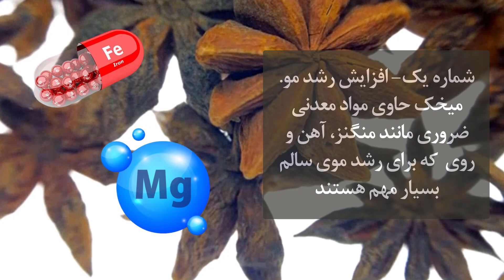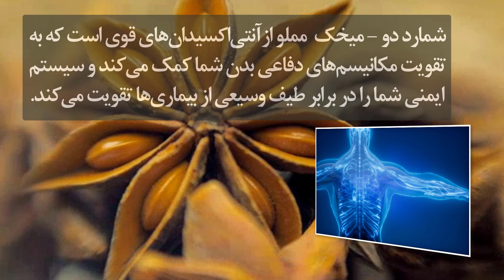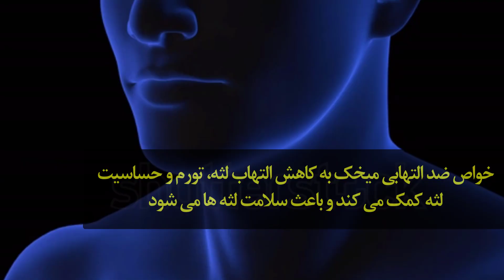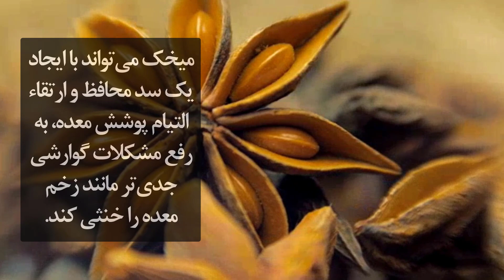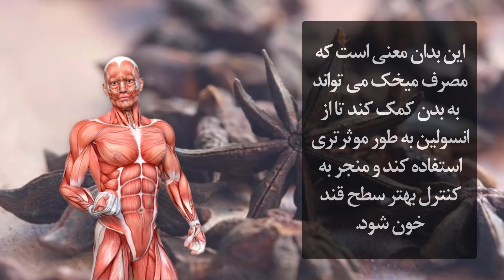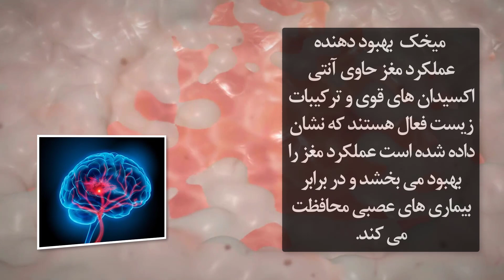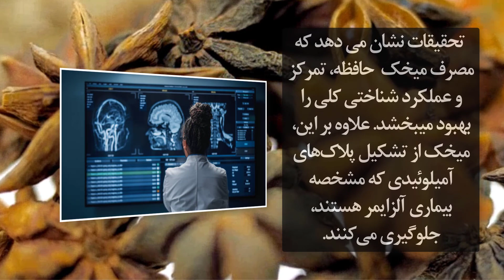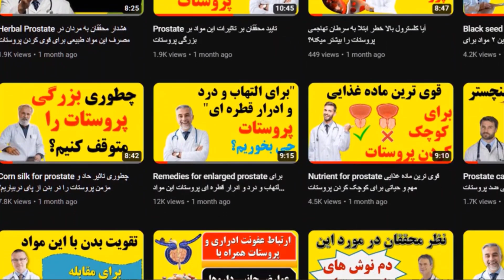Clove مصرف روزانه میخک چه تغییراتی در بدن بوجود میاره؟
برای تهیه ویتامین ها با کد تخفیف، در قسمت پایین چپ ویدیو کلیک کنید

مصرف روزانه میخک چه تغییراتی در بدن بوجود میاره؟

 میخک
فواید و مضرات میخک
طرز استفاده از میخک
خواص میخک برای مردان
عوارض میخک
خواص میخک برای باردار شدن
خواص میخک برای پریودی
اسپری میخک
طرز تهیه دمنوش میخک
فواید دمنوش میخک
دمنوش میخک برای چی خوبه
عوارض دمنوش میخک
خواص دمنوش میخک و دارچین و زنجبیل
دمنوش میخک و زنجبیل
طرز تهیه چای میخک
دمنوش میخک و آویشن برای چی خوبه
چای هل و میخک

benefits of eating cloves at night
benefits of drinking clove water in morning
what diseases can cloves cure
eating raw cloves daily
secret uses of cloves
how to use cloves
clove water benefits for female
how to eat cloves

video credits در این ویدئو مطالب زیر بررسی می شود👇👇